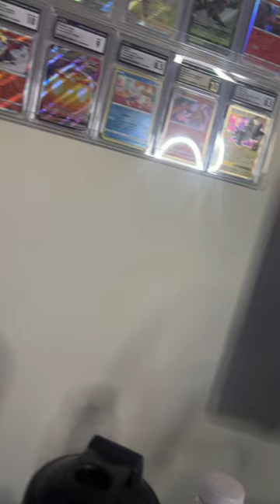The More the Merrier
After years of waiting The Mouse Trap has reached 4 monitor status